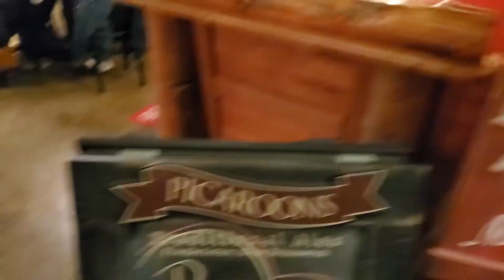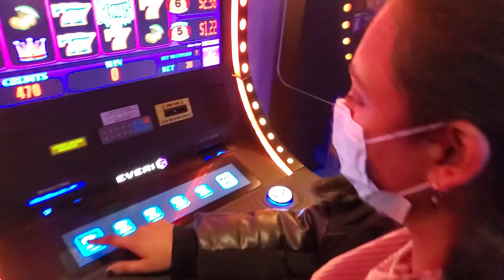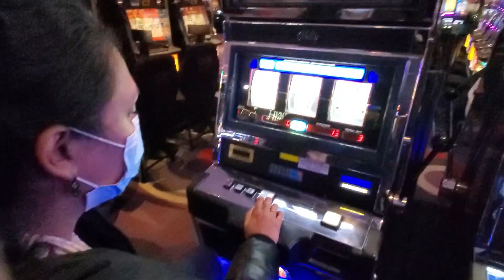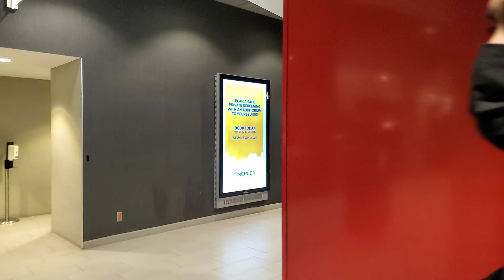Holiday Vlog Dec 28 | Dine out | Casino | WW84 DIML Vlog 1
Hi Andariki,
This is Raga Sudheera ! Welcome to Raga Vlogs !!
Hope you enjoyed watching the video!!!

I'm Super active on Instagram.